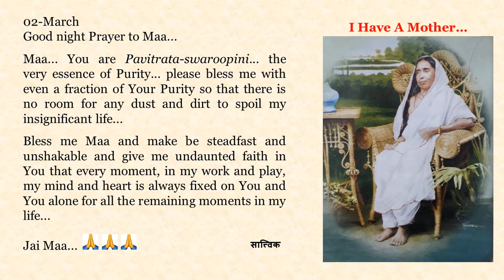Goodnight Prayer to Maa 0302 02 Mar English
02-March

Maa... You are Pavitrata-swaroopini... the very essence of Purity... please bless me with even a fraction of Your Purity so that there is no room for any dust and dirt to spoil my insignificant life...

Bless me Maa and make be steadfast and unshakable and give me undaunted faith in You that every moment, in my work and play, my mind and heart is always fixed on You and You alone for all the remaining moments in my life...

Jai Maa...🙏🙏🙏